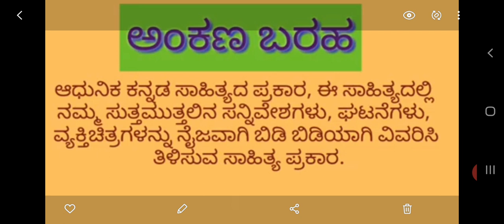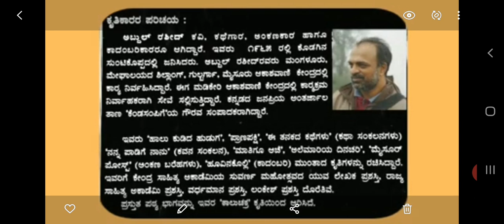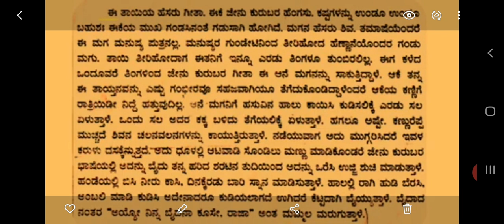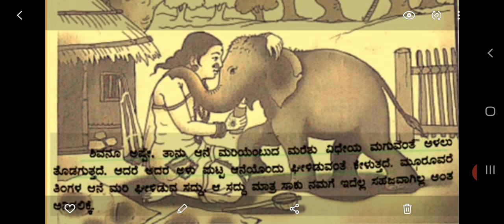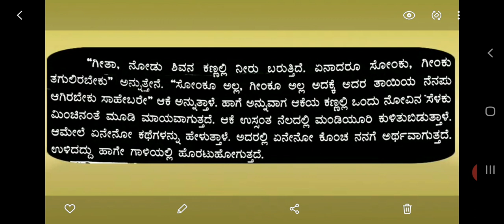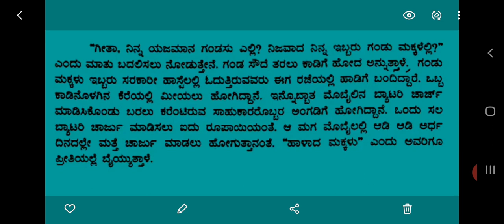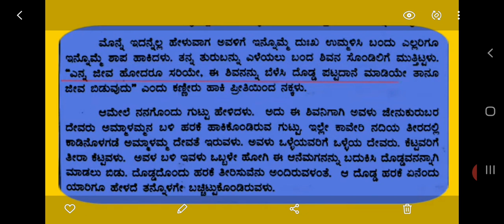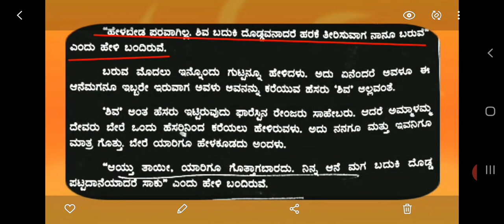ಜೇನು ಕುರುಬರ ತಾಯಿಯೂ ಕಾಡು ಆನೆಯ ಮಗನೂ